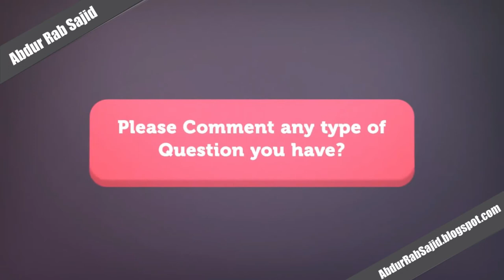Social Media Ka Musbat Istamal Kese?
Social Media Ke Musbat Istamal Kese?